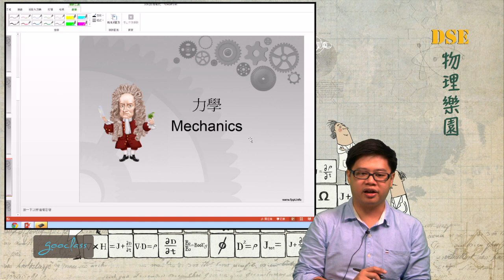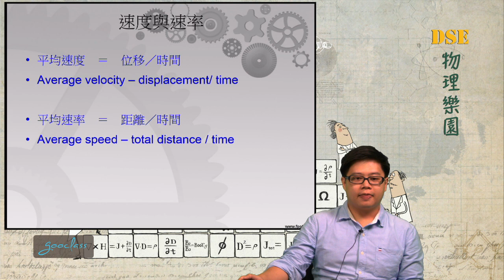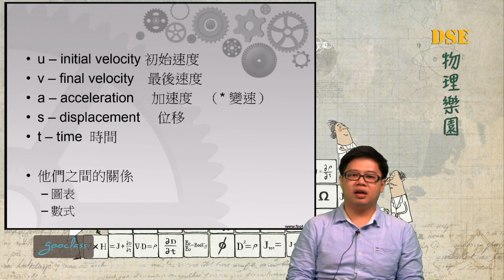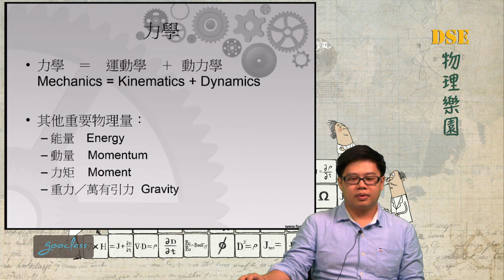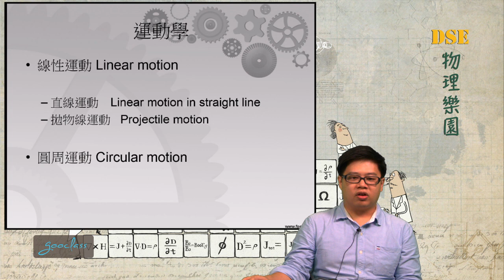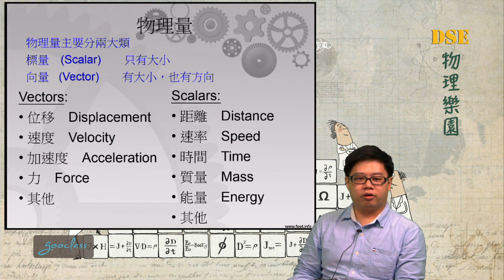01-2高中物理必詳談牛頓力學《DSE物理樂園．陳樂》